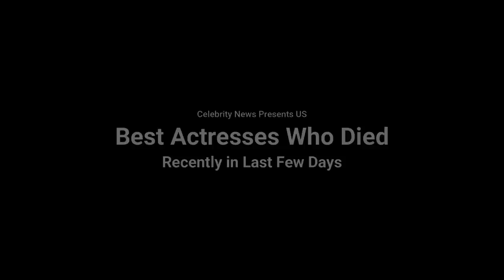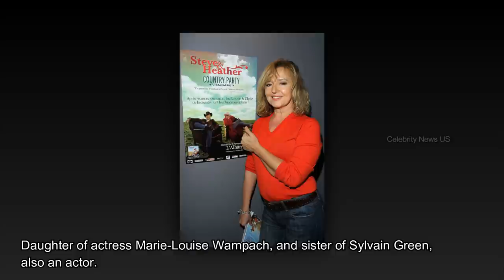10 Big Actresses Who Died Recently in Last Few Days Feb and March 2022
11 big actresses who died recently in last few days Feb to March 2022.

Eva Ingeborg Scholz
Oksana Shvets
Helene Vannari
Anneli Sauli
Brigitte Chamarande
Lynda Baron
Luz Fernandez
Angela Crow
Nancy Berg
Mavie Bardanzellu
Alicia Hermida